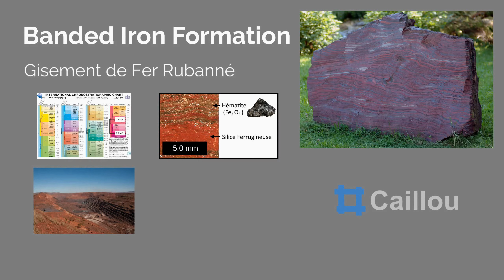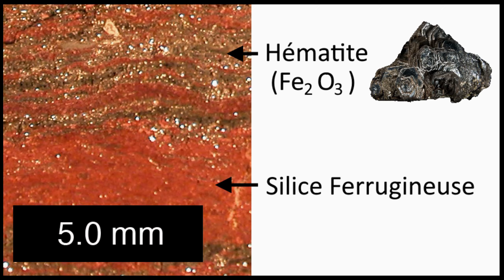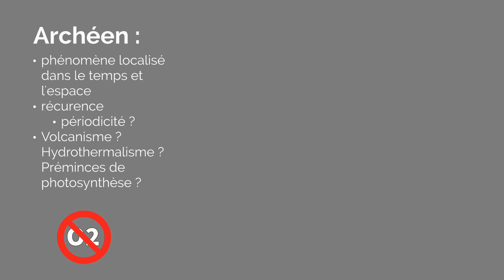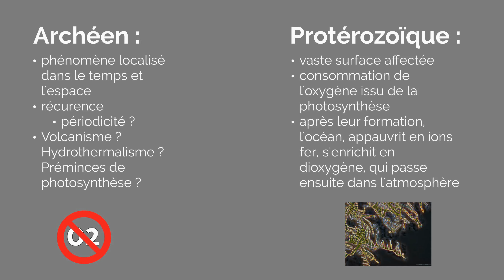Caillou 01 Les BIF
Aujourd'hui dans Caillou, nous nous intéressons aux Formations de Fer Rubané, des roches méconnues et dont l'exploitation constitue pourtant l'un des piliers de notre monde ; explications.

Sources images :
wikipedia